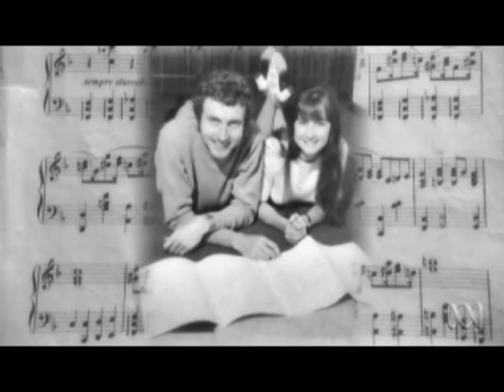Judith Durham Interview March 2010 - Part 3 of 4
Part 3.   Please Read.    This is a great interview for all Judith Durham and Seekers fans.  She's interviewed on "Talking Heads" on March 1, 2010.  There are some old photos and film clips that you may not have seen before.  She talks about why she and Ron never had children.  Plus, although I've known her lung condition is bronchiectasis, I never knew how she got it, and how long she's had it.  Makes her singing talent even more amazing!   Interview is in four parts, about 26 min total.